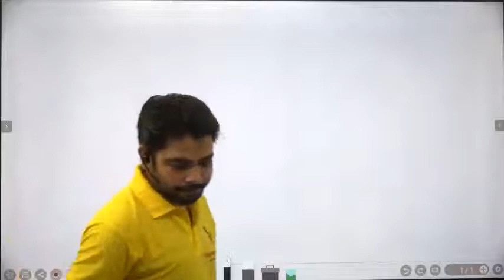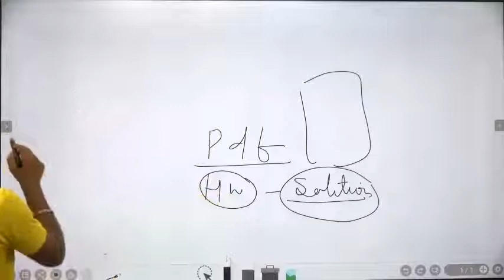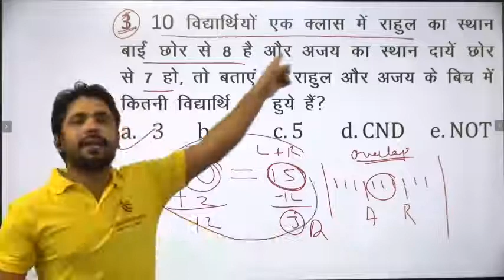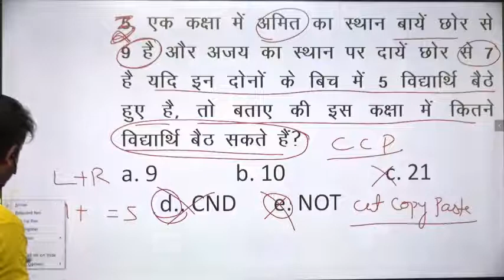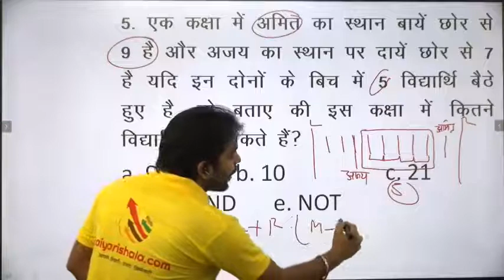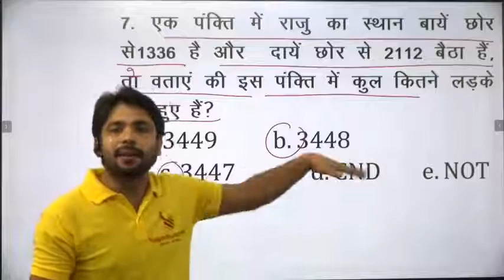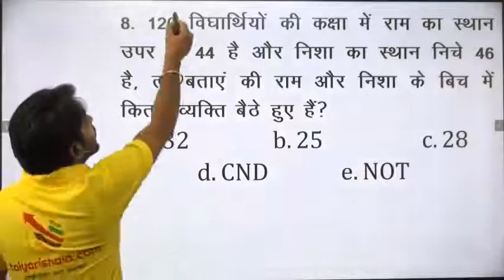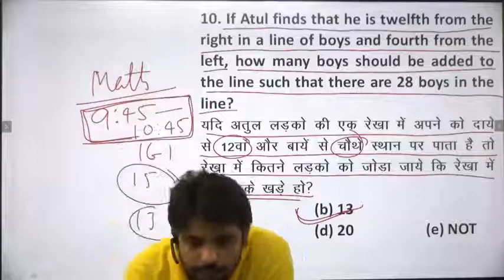Ranking reasoning | Reasoning trick in Hindi | Day 3 : Rajnish Sir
In this video I am explaining Ranking and Ordering Tricks .

हमारे Facebook Page से जुडने के लिए इस लिंक को दबाऐं -

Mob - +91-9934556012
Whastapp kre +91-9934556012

Our Vision 🖊️:
Our Vision is to provide Best Quality Online Coaching for SSC, Banking Exams, Railway etc to all the students living in Bihar, Jharkhand, UP, West Bengal, Tamil Nadu, gujrat, etc . subscribe button and bell icon